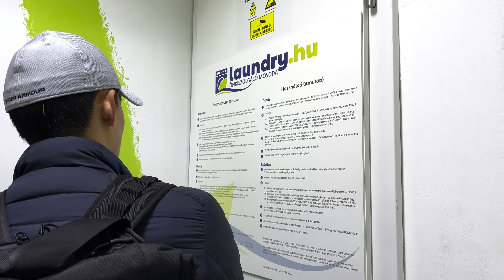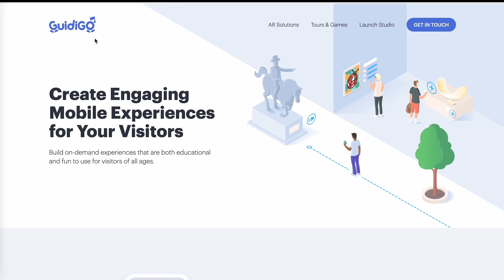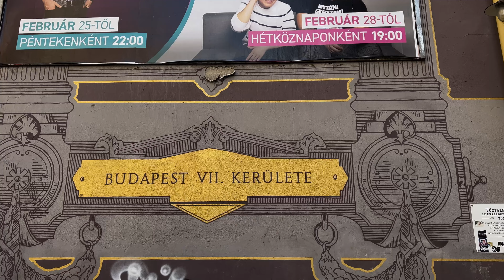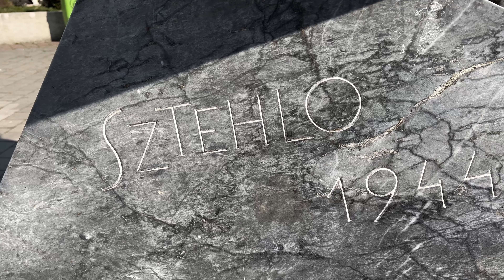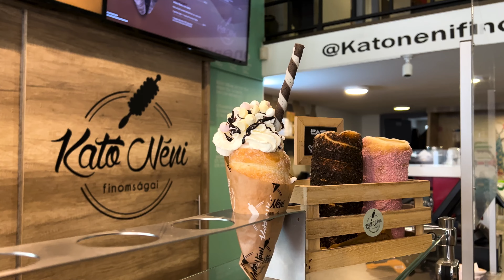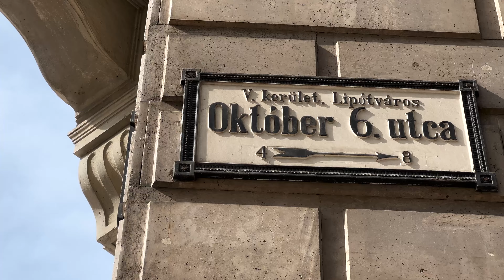DIY Walking Tour | Budapest // Vlog 12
The second day in Budapest was AWESOME! I managed to find an app (Guidigo) that has audio walking tours for different cities around the world. We thought we would give it a shot.

The walking tour was definitely very comprehensive. It gave us sooooo much information. If you are a history nerd, you will enjoy the audio walking tour.

It is quite easy to use, and the best part of it is that it is FREE to use. The app does have an internal GPS type of system built-in, but this functionality is only for paid members. If you don't feel like paying, you can use google maps to direct you to each stop; that is pretty much what we did.

Our team currently assists entrepreneurs with video editing 🎥, virtual assistant services 👩🏻‍💻, graphics design 🎨, web development🕸, social media management ❤️, podcasts 🎤, and content writing 📝.

Our Recommendations/Gear 📸
It’s a complete breakdown of what we pack in our BAGs 🎒 for our trips and the services we use to save us money 🤑!